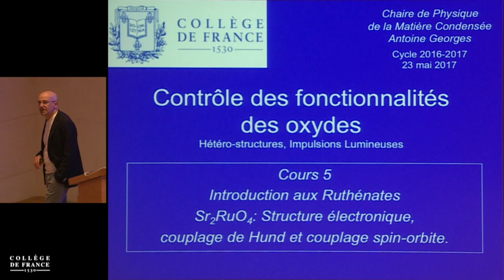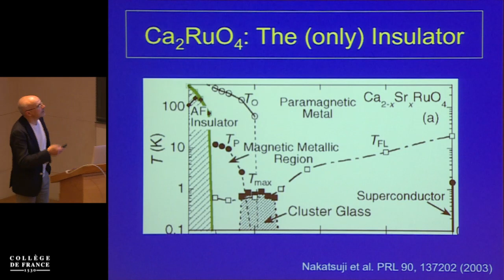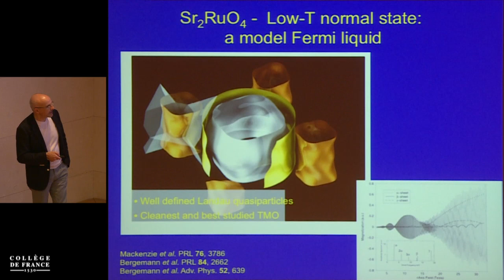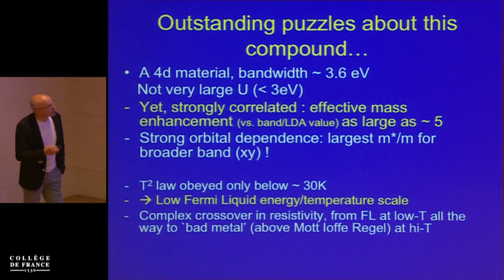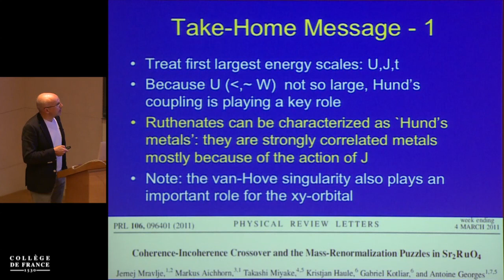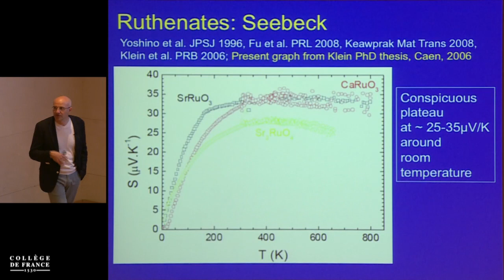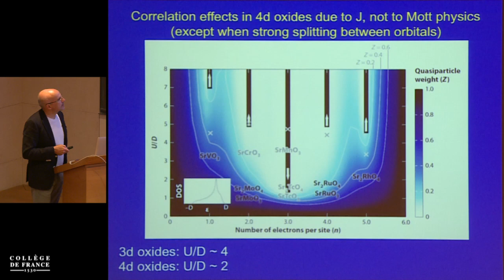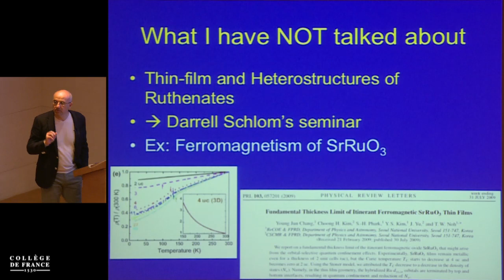Contrôler les fonctionnalités des oxydes... (5) - Antoine Georges (2016-2017)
Enseignement 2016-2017 : Contrôler les fonctionnalités des oxydes : héterostructures, impulsions lumineuses
Cours du mardi 23 mai 2017 : Structure électronique des ruthénates, couplage de Hund et couplage spin-orbite

Intervenant(s) : Antoine Georges, Collège de France

Chaire Physique de la matière condensée
Professeur : Antoine Georges